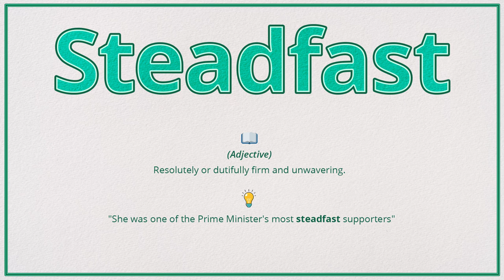Steadfast (Pronunciation, Meaning & Example)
How do you pronounce 'Steadfast', what is the meaning and how do you use it in a sentence?